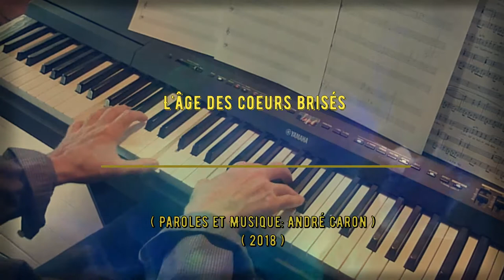L'âge des coeurs brisés (André Caron). Piano et arrangements: André Caron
Une nouvelle proposition musicale.